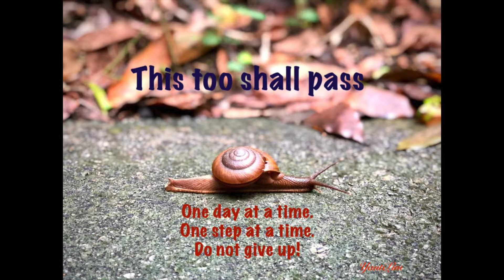EASY, YUMMY & HEALTHY Napa Cabbage & Egg Stir-fry. Home Cooked Food @ Reignite with Yanti Lim.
EASY, YUMMY & HEALTHY Napa Cabbage (Chinese Cabbage) & Egg Stir-fry. Home Cooked Food @ Reignite with Yanti Lim.

INGREDIENTS:

1. 500g Napa Cabbage (or 7-8 leaves of Chinese Cabbage)
2. 10 Garlic Cloves
3. 2 Eggs
4. 1 tablespoon of Fish Sauce (or Soy Sauce)
5. 1 tablespoon of Cooking Oil
6. 1/4 - 1/2 teaspoon of Pepper